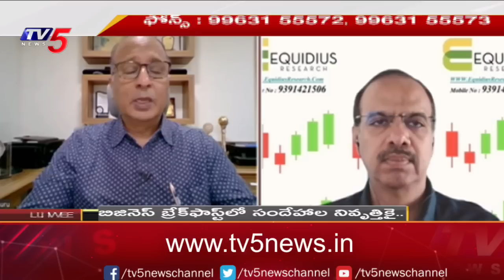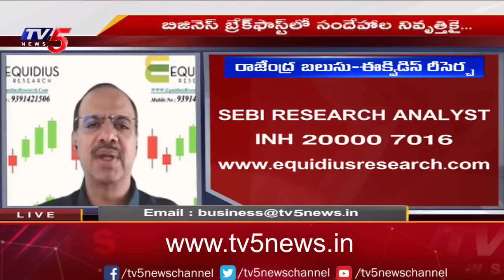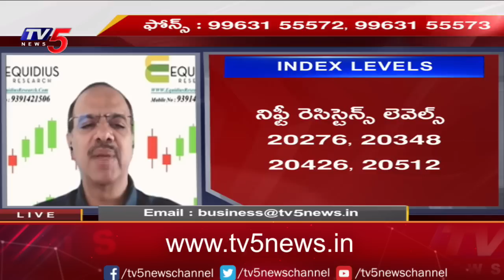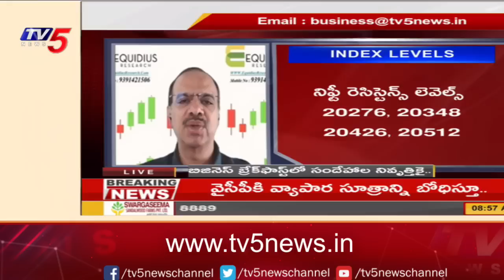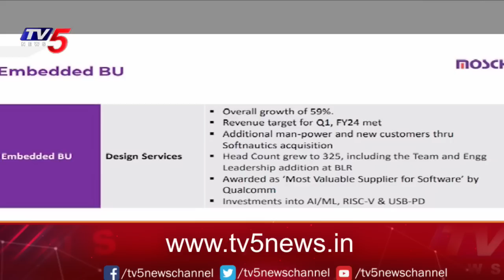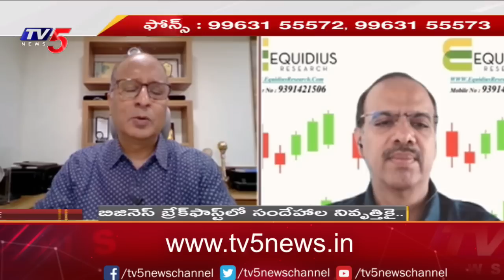Business News Analysis | Share Market Latest Updates | 18-09-2023 | TV5 Money Live